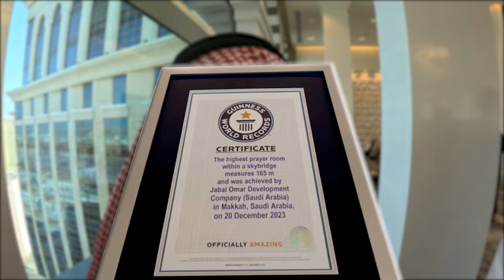বিশ্বের সবচেয়ে উঁচুতে ঝুলন্ত মসজিদ 🇸🇦 || Saudi Arabia || Vlog || Emam Hossain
* TIMESTAMPS *
00:57 sec - intro
07:50 sec - সৌদি আরবের ৫ তারকা হোটেলে বুফে লাঞ্চ
11:45 sec - সৌদি আরবে বিশ্বের সবচেয়ে উঁচু মসজিদ
17:57 sec - মক্কার সবচাইতে দামি এবং সুন্দর হোটেল

From This Channel. Its a Cyber Crime. All Videos of this Channel is Copyrighted by Traveler Of Bangladesh.